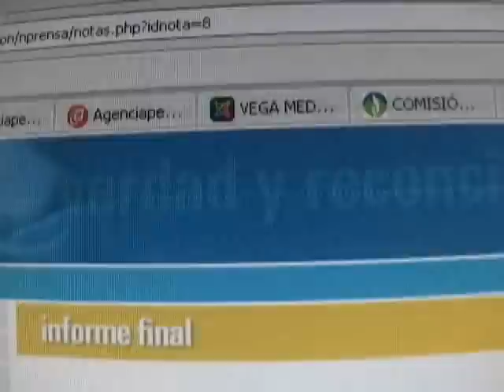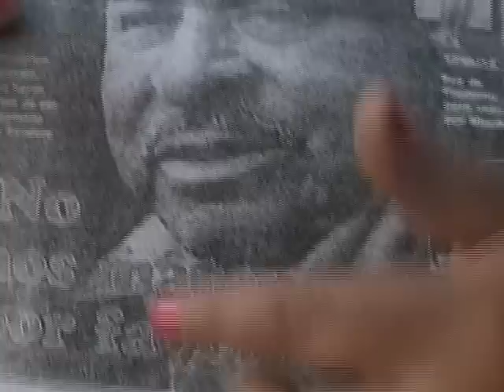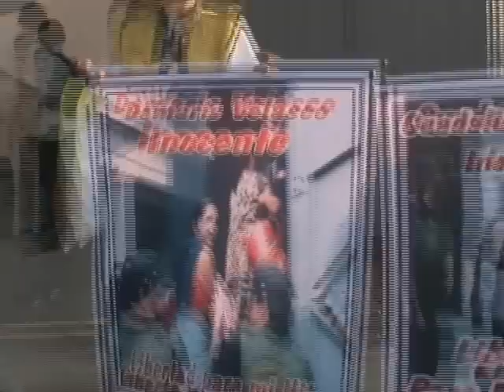La otra Melissa Patiño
Esta es la historia de Carmen y también la de sus amigas Guadalupe Hilario y Socorro Gabriel, tres mujeres que viajaron por su cuenta a Quito, pero que ahora están acusadas de pertenecer a una célula terrorista del MRTA.